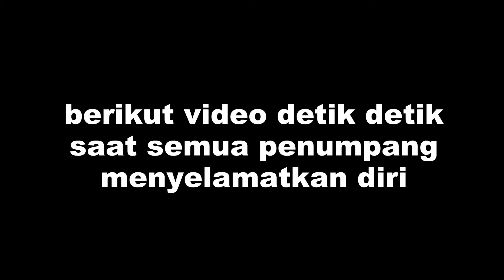pesawat miik iran tergelincir, penumpang panik menyelamatkan diri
Sebuah pesawat penumpang Boeing MD milik Caspian Airlines tergelincir dan keluar dari landasan pacu setelah mendarat di bandara Bandar-e Mahshahr di Provinsi Khuzestan, Republik Islam Iran pada Senin (27/1/2020) pagi
eorang penumpang mengatakan, roda belakang pesawat patah dan tertinggal di landasan. Pesawat melaju tanpa roda sebelum terhenti.

Pesawat jet McDonnell Douglas (MD) itu terbang dari Bandara Mehrabad, Teheran, mengangkut 135 penumpang dan kru. Seluruh penumpang dan kru dilaporkan selamat.